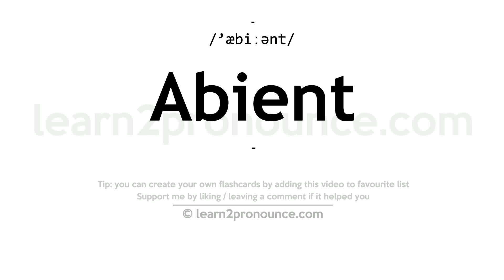Pronunciation of Abient | Definition of Abient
Abient pronunciation | How to pronounce Abient in English?
/`æbiːənt/
Meaning of Abient | What is Abient?
(adjective) characterized by avoidance or withdrawal
What is Abient | Abient meaning and definition?